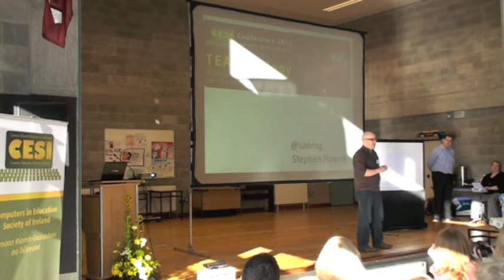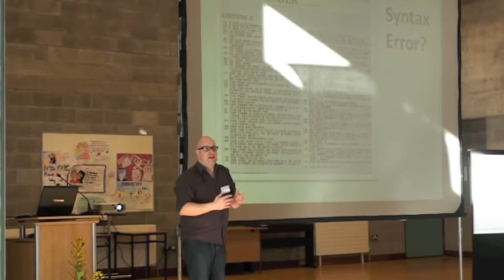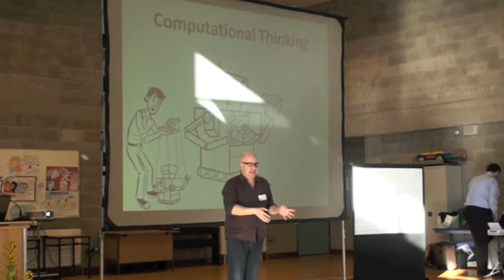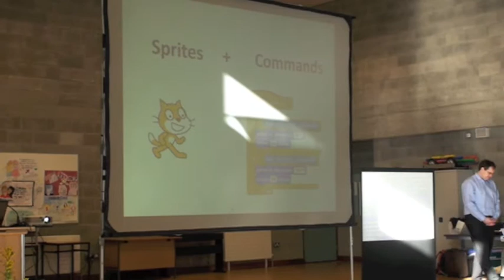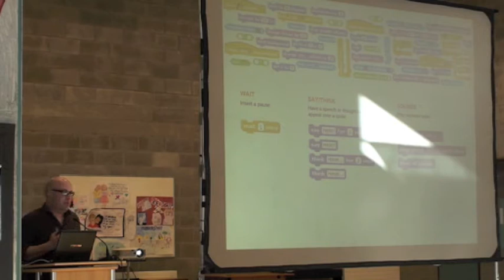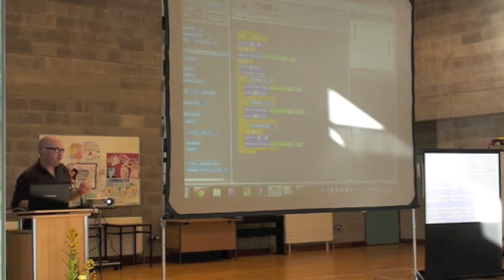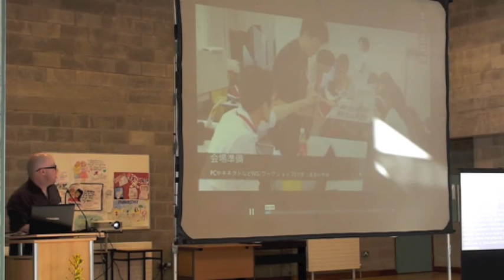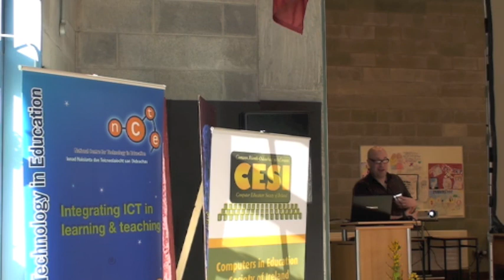CESI 2012 Keynote - Stephen Howell.m4v